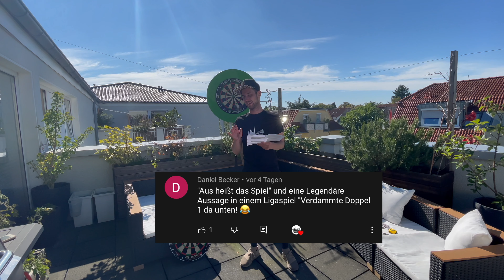Dartboardständer im Test | MISSION vs DESIGNA | Dartboard | Ständer | Halterung 2021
Eine dritte Alternative im günstigen Preissegment aber trotzdem in guter Qualität findet ihr

Vielen Dank für die vielen Kommentare zum L-Style Gewinnspiel
Alle Gewinner die im Video genannt werden, können mir gerne Auf Facebook oder Instagram schreiben.

Im heutigen Video geht es um den Designa Dartboardständer den ich mir neu bestellt habe und mit meinem bisherigen Mission Rotar Pro vergleichen werden.

Leider bietet mein Dartraum nicht den Platz an um solch große Sachen richtig zu zeigen, daher hat das Ganze bei mir auf der Terrasse stattgefunden. verzeiht mit bitte die Störgeräusche durch die netten Flugzeuge, Autos oder Nachbarn =)
Ansonsten wünsche ich euch wie immer Good Darts und viel Spaß beim Video.

Legende:
00:00 Gewinnspielauflösung
03:45 Dartboardständer Unboxing
06:43 Aufbau
08:45 Halterung + Schrauben
10:55 Stabiler Stand / Halt / Einstellung
16:40 Kurzer Wurftest
17:53 Zusammenfassung / Fazit

Bei allen präsentierten Produkten handelt es sich um einen Eigenkauf um die eigene und freie Meinungsäußerung wieder zu spiegeln.
In der Präsentation gibt es keine Vorgaben der Hersteller oder meines Sponsors über die positiv oder negativ ausgelegten Eindrücke und sind somit nicht kennzeichnungspflichtig.
Des weiteres findet kein Product-Placement statt